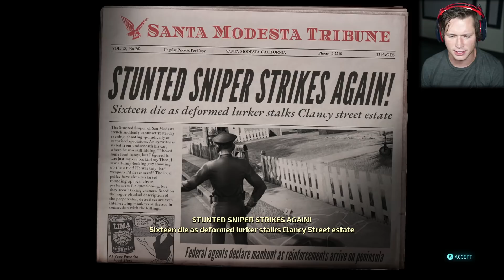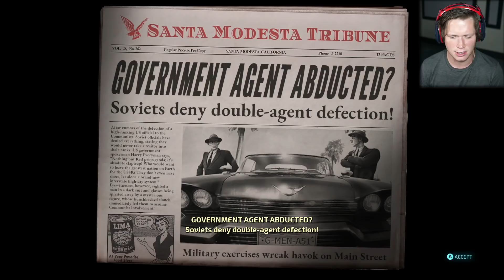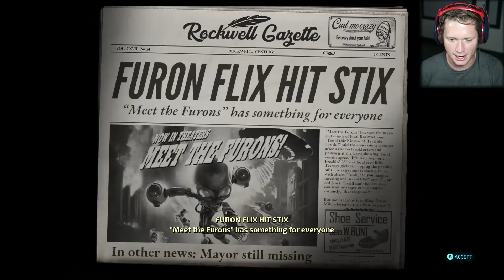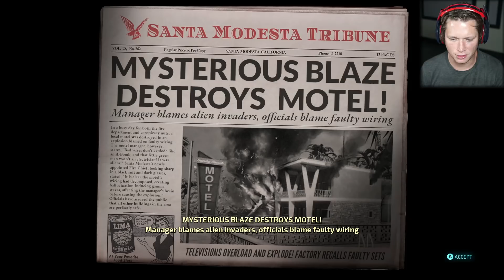Destroy All Humans - Part 2 - The Probe 👀🍆